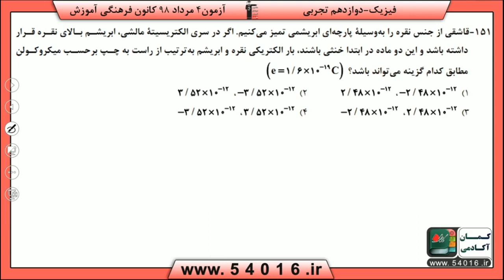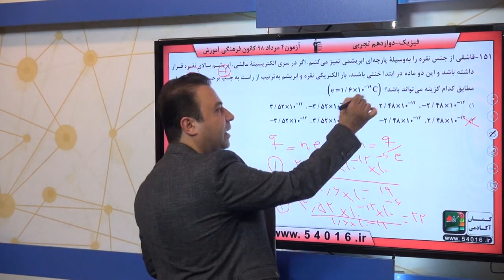پایه دوازدهم تجربي فيزيك پايه الكتريسيته‌ي ساكن سوال 151 درصد پاسخگویی 36